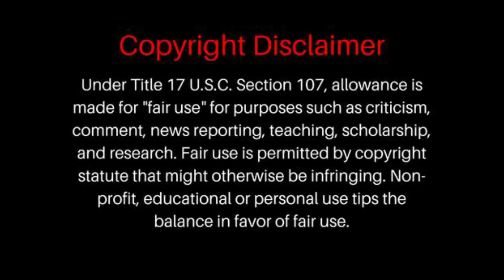The B-52's - Roam | REACTION